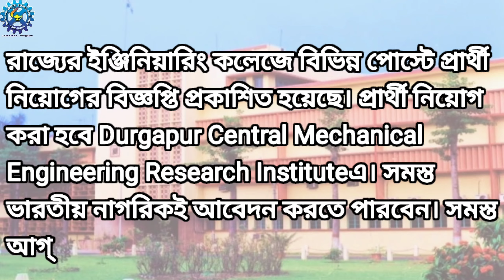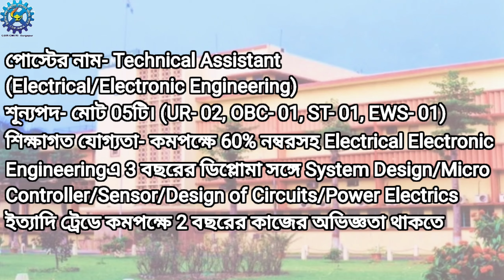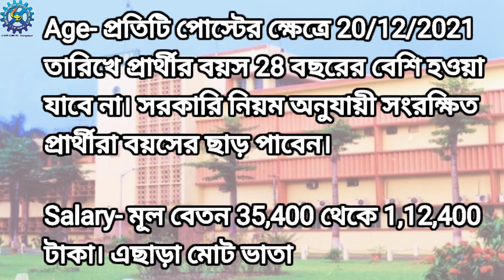DURGAPUR CENTRAL MECHANICAL ENGINEERING RESEARCH INSTITUTE RECRUITMENT 2021 | CSIR Recruitment 2021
Notice of recruitment of candidates for various posts has been published in the Engineering College of the State. Candidates will be recruited from Durgapur Central Mechanical Engineering Research Institute. All Indian citizens can apply. All interested candidates must be Indian.

Queries Solved -
CMERI Recruitment 2021 : 00:00
CMERI Recruitment 2021 Official Notification : 00:18
CMERI Recruitment 2021 All Technical Assistants Posts : 00:21
CMERI Recruitment 2021 Age & Salary : 02:20
CMERI Recruitment 2021 Application Process : 02:40
Thank You : 02:58